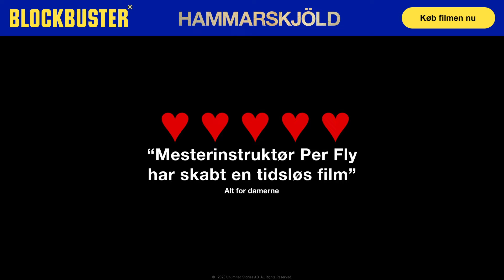Køb og se HAMMARSKJÖLD hos Blockbuster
Oplev Per Flys intense og rørende drama HAMMARSKJÖLD med Mikael Persbrandt og Thure Lindhardt hjemme nu 🎬!

Køb filmen digitalt hos Blockbuster 🍿.